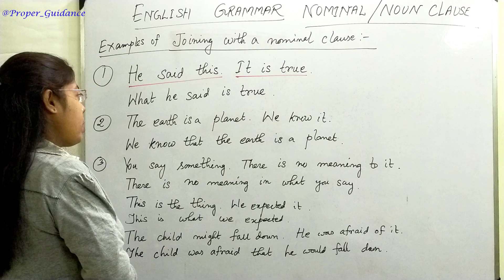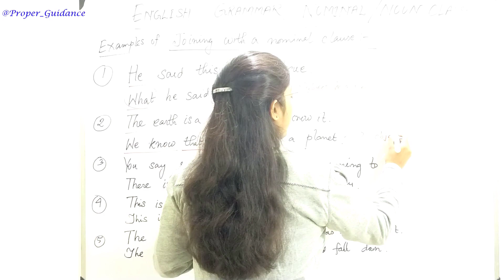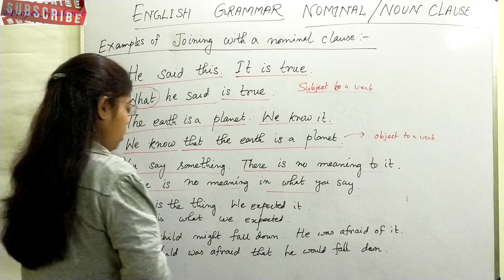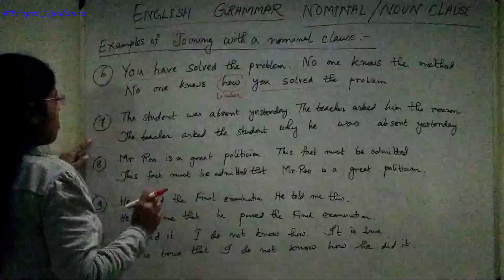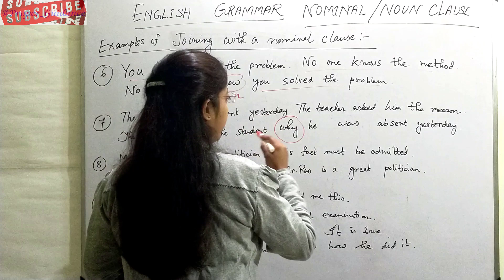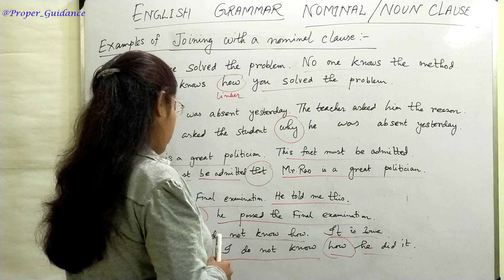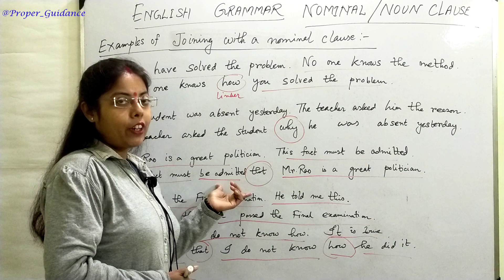Nominal or Noun Clause Part-2 examples | English Grammar | CBSE |WBBSE | ICSE | BENGALI MEDIUM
English Grammar FOR BEGINNERS LEVEL. How to learn English in easy way? How to prepare Parts of speech ? What is noun? What is pronoun? What is verb? What is adverb? What is adjective? What is preposition? What is conjunction? What is interjection? How to read English? How to write English? How to identify parts of speech?
Formation of sentences. What are the different kind of sentences? What is imperative sentence? What is interrogative sentence? What is optative sentence? What is exclamatory sentence? What is assertive sentence?

complete guidance for bengali medium students.